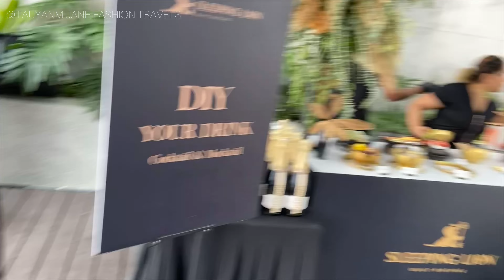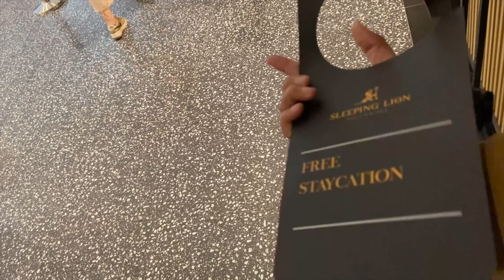EVENT: Sleeping Lion Suites | Hotel Tour | Grand Opening | Kuala Lumpur Malaysia KOL Blogger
Filipino-Malaysia Blogger - Pls. New Video 2x a week! WATCH in 4K/HD! Staycation soon! I'm excited!  Let me know what you think about it! See you on my next Video! x0-Jane🤗 TAUYANM

►FOLLOW/Connect! Let’s be friends!
Everything else just search: @tauyanm - jane fashion travels

►PLS. SUPPORT ME:
Your support inspires and allows me to continue creating videos for this channel, thank you so much in advance💕

►USE MY CODES:
-Model Management code: janepremium30 for premium membership and model academy!!
-Olens code: tauyanm --to avail 10%off discount

Hi FRIENDS! Join our youtube meetup here on my channel
See you every Tuesdays & Fridays! x0- Jane😘
= 2,663 - April 2023
= ? SEPTEMBER let's gowwwww!!

💁🏻‍♀️Name: Mary Jane
🇵🇭From: Philippines
🇲🇾Living in: Kuala Lumpur, Malaysia
🇦🇪Dubai, United Arab Emirates: 7years
🇸🇬Singapore: 5years
📸Blogger, Youtuber, Digital Content Creator, 💃🏻Professional Model
📹 Gopro hero6, Iphone 11, very old samsung note🤣, canon g7x, canon dslr, Sony Handycam